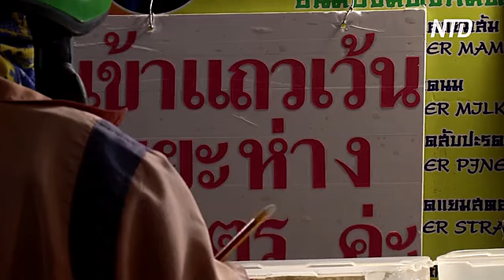Открытие школ, рынков и парикмахерских: в мире постепенно снимают карантин